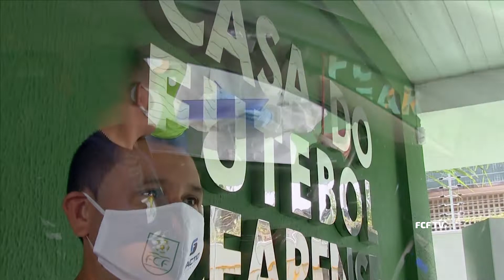Boletim FCF TV #12 Arbitragem cearense realiza testes de Covid-19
Boletim FCF TV desta terça-feira, 23, apresenta matéria sobre a realização dos testes de Covid-19 nos árbitros cearenses e ainda a palavra do Presidente Mauro Carmélio sobre a retomada do Cearense Ypióca 2020.

Edição, Imagens e Produção: Jaime Sena, Patrícia Castro e Mário Kempes